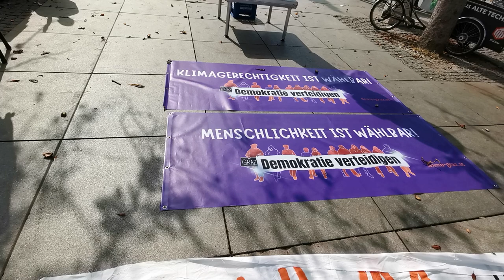Weltweiter Klimastreik auch in Graz - Klimademo 2024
Die Klimademo von ,,Fridays for Future Graz" hat heute mit hunderten von Teilnehmer*innen stattgefunden! Die Klimabewegung "Fridays For Future Austria" (FFF) hat unter dem Motto "Eine Welt zu gewinnen" einen weltweiten Klimastreik ausgerufen. Die Demonstration startete nach einigen Kundgebungen etwa um 14:45 Uhr am Lendplatz und in der Franz-Graf-Allee bei der Oper, haben dann die Abschlusskundgebungen stattgefunden.
Die Klimabewegung will vor der Wahl nochmal aufzeigen, dass das Ergebnis der Wahl die Zukunft beeinflussen wird. Österreich braucht Klimaschutz und das zeigen die Auswirkungen, der vergangenen extremen Wetterereignisse.